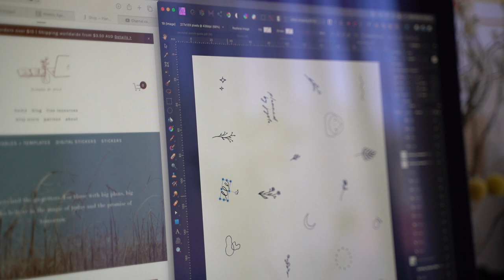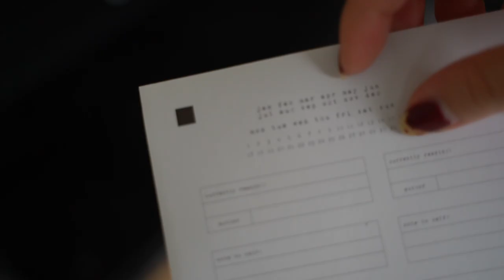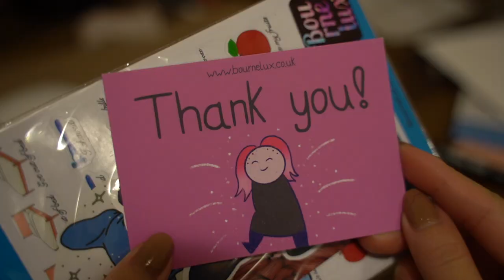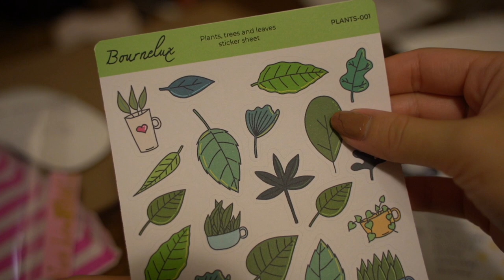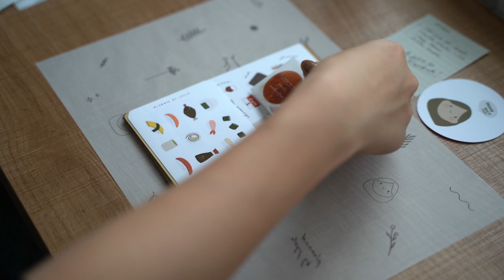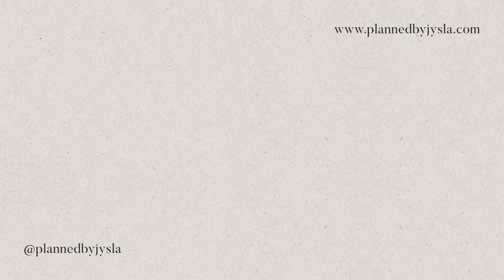packing orders & happy mail | studio vlog 71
✿ SORRY & THANK YOU SO MUCH FOR THE ADS, IT HELPS SO MUCH ✿

Sorry, just a short vlog this week mostly filled with packing your orders (thank you so, so much) because I took a 3 day break to enjoy my birthday weekend (but I'm happy to be back now!) :)

Jess

Thank you so, so much to:
May from Kuddle Kettle

Blue Snowball Microphone
Sunstar Kadomaru Pro Corner Cutter

MUSIC

Hey, I'm Jess! I upload weekly studio vlogs and I have a shop called Planned By Jysla where I make printable and digital planner pages, illustrated stickers and more. I love the beauty in the every day and little moments. I'm also learning to draw so you'll see me practise a lot :)